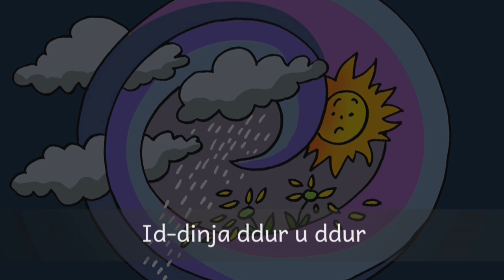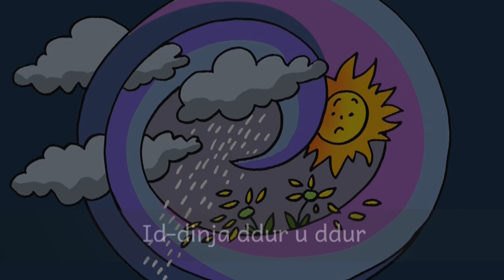Kanzunetta Ix-Xhur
Kanzunetta b’lirika ta’ Trevor Żahra u mużika ta’ Dominic Galea.

Din l-animazzjoni tagħmel parti mill-proġett Rakkonti tal-Aġenzija Nazzjonali tal-Litteriżmu, li hu ffinanzjat minn Banif Bank.